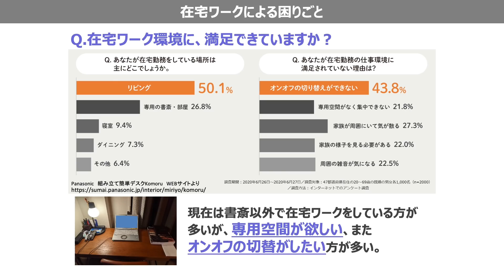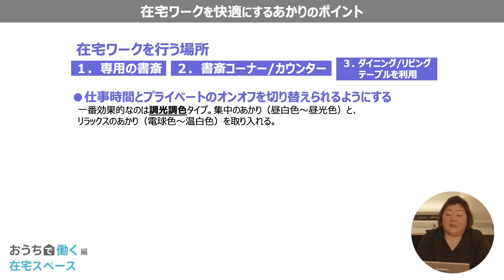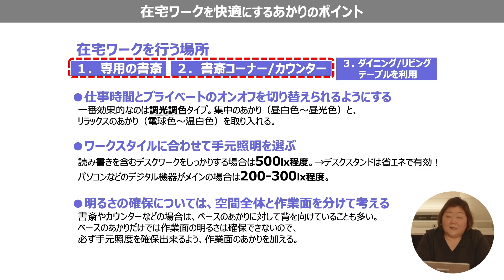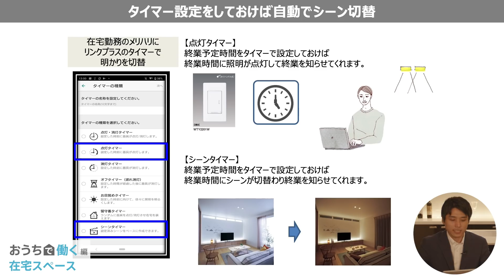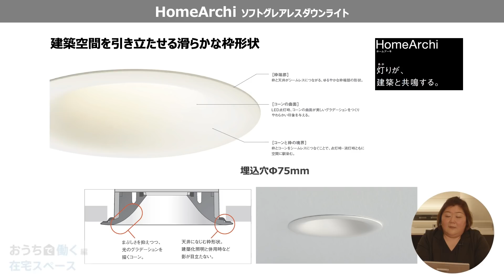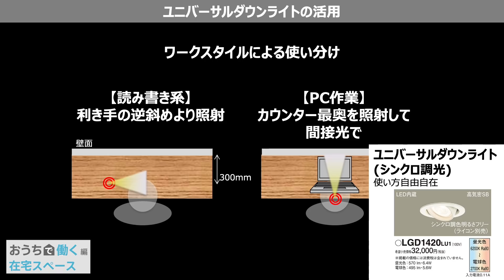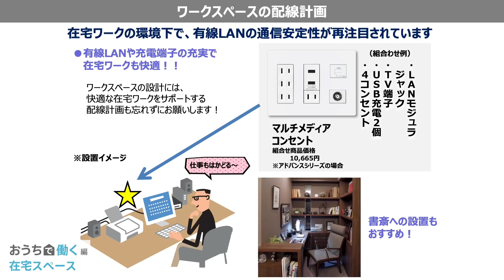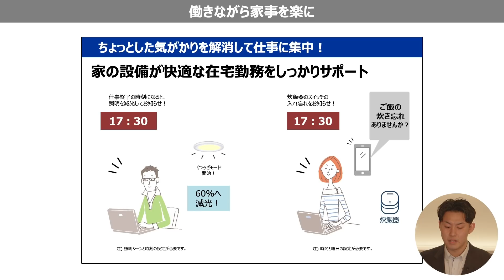パナソニックでかなえるこれからのくらし～働く編セミナー～｜Panasonic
おうちで過ごすことが増えた今にふさわしい
くらしを全３回にわたってご紹介するオンラインセミナー。
「おうちで働く」をテーマにパナソニックスタッフが
住まいづくりのプロの皆様に向けて最新のあかりや配線、IoTをご紹介します。

0:00 オープニング
1:07 ON/OFFの切り替え
2:38 在宅スペース
11:56 働きながら家事を楽に＆節電